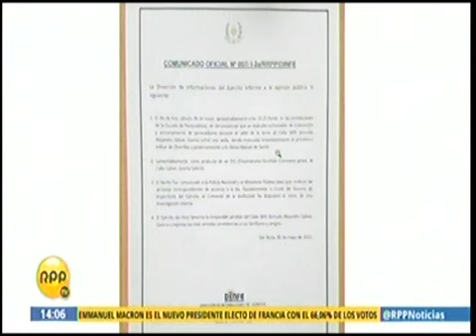COMUNICADO SLDO MUERE EN ESC PARACAIDISTAS EJTO